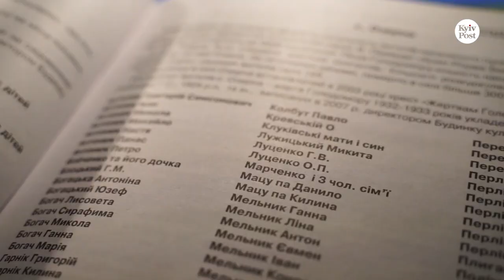Campaign aims to expand and improve Kyiv’s Holodomor museum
The “Road to Truth” campaign has a goal: to greatly expand Kyiv’s National Holodomor Museum, which educates the public about the 1932-33 genocide famine in Ukraine. The campaign aims to expand a permanent exhibition and launch an endowment fund to ensure the sustainable development of the museum and support its international educational and research projects. The new building of the museum will open in 2023.